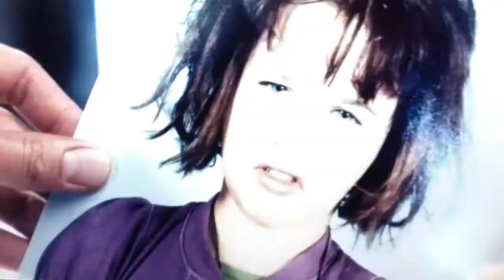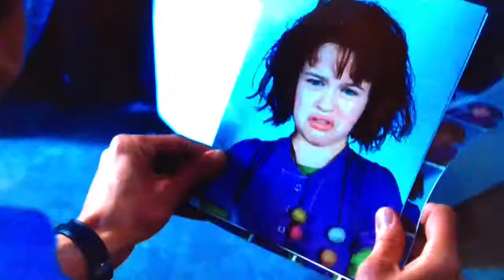ramona and beezus egg scene on picture day!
Ramona brings a hard boiled egg to school on picture day...when it turns out, the egg was never boiled!